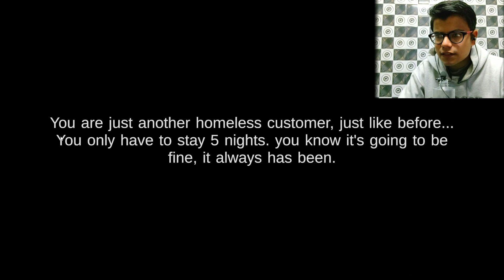SHREK MURDERS HIM ! | FIVE NIGHTS AT SHREK'S HOTEL 2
five nights at shrek hotel/ five nights at shrek hotel 2/ five nights at shrek hotel 2 gameplay/ five nights at shrek hotel jumpscares/ five nights at shrek hotel gameplay in hindi
Hey Guys, In this gameplay video we will play a horror game named (Five Nights at Shrek's Hotel) in which we have to go to shrek hotel to stay for 5 nights and and also escape from hotel at final night.
Hope you Enjoy this video, If yes then Hit the LIKE button and if you are new to channel then also Hit SUBSCRIBE button along With BELL ICON so that you never miss a video I uploaded.